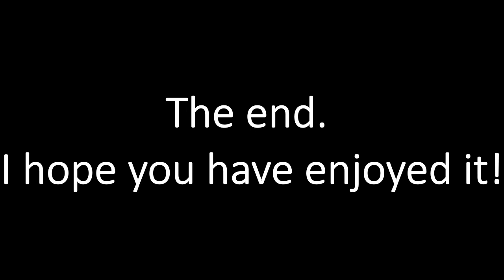War Thunder - MiG 17 - "Ignite" - #13